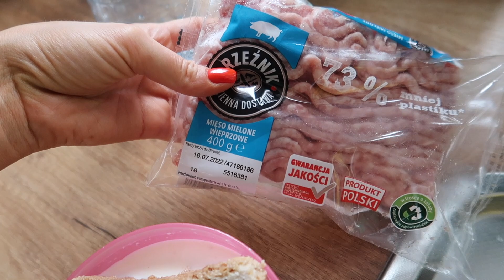HAUL CALVIN KLEIN & VLOG